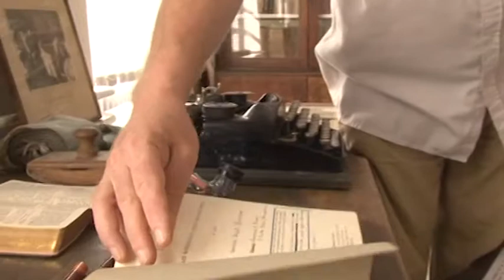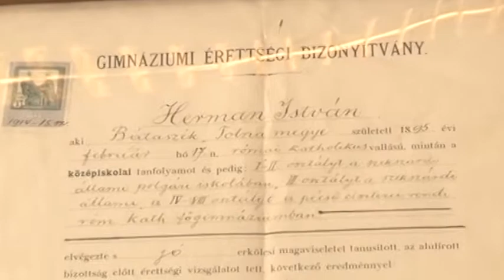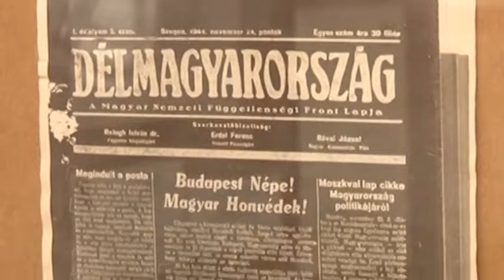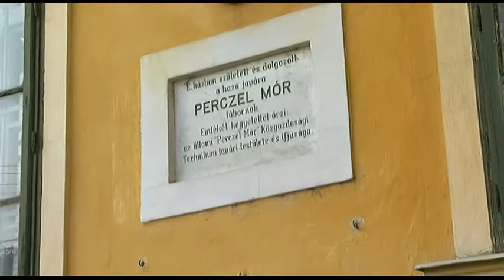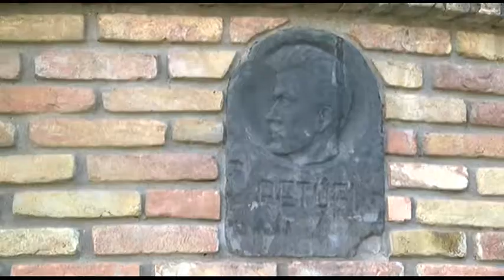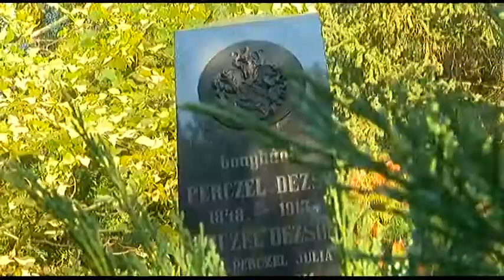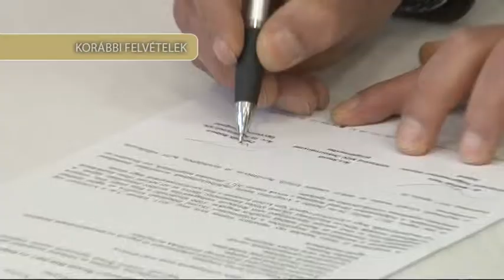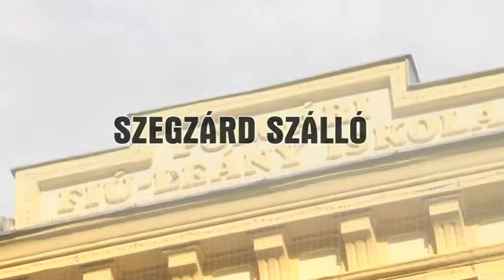Értékeink. Séta Szekszárd történelmi belvárosában 20181102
Egy egészen különleges randevúra hívjuk önöket mai adásunkban. Szekszárd történelmi belvárosában sétálva egyben egy időutazást is teszünk. Krenmüller-ház, Tiszttartói-ház, Nagyvendéglő, Szegzárd szálló, Augusz-ház. Nap nap után elmegyünk mellettük, tereiket új funkciókkal töltöttük meg, miközben falaik a múlt évezred eseményeit párologják magukból. Hát vegyük egy kicsit jobban szemügyre őket, hallgassuk meg mondanivalóikat egy korról, ami sem könnyebb, sem szebb nem volt, csupáncsak más. Más, mint ez a mostani.